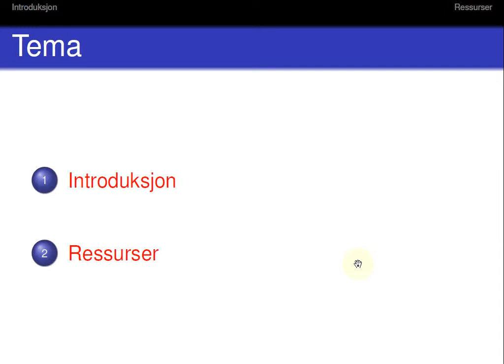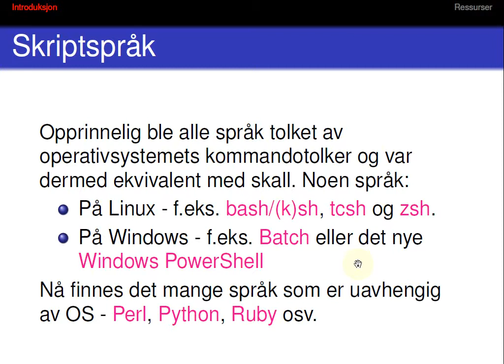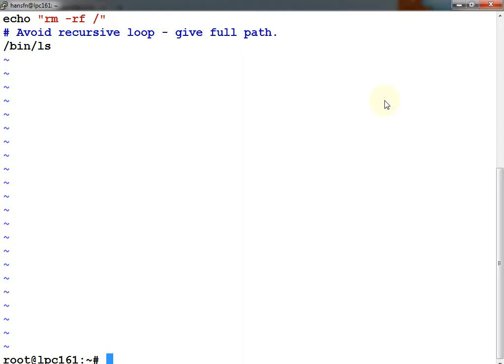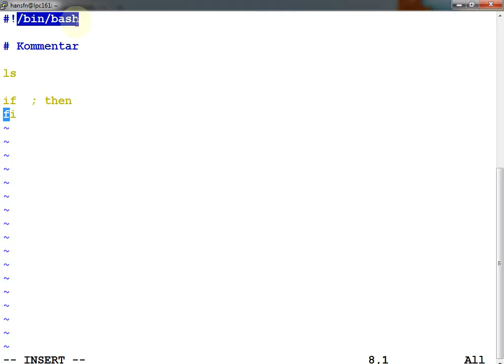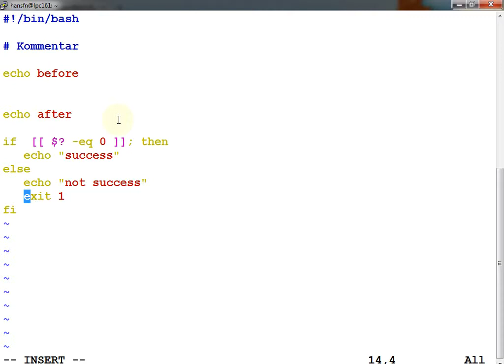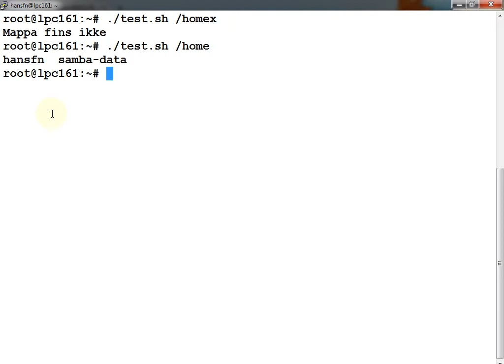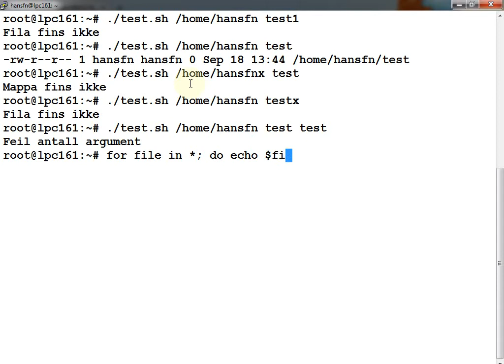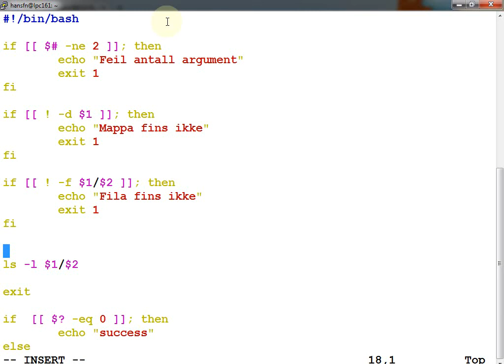121 Forelesning IBE115, 13. nov. 2014